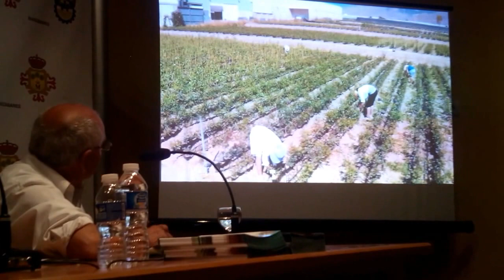Conferencia FERCAM 2015, vistas aéreas del centro de producción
Conferencia sobre planta injertada en Fercam 55 Manzanares Ciudad Real
Prudencio Granero (Ingeniero Agronomo AlmeriPlant S.L)
Organizado por: IberoPistacho S.L

IberoPistacho os ofrece el servicio ampliado de intermediación en la compra-venta de fincas rústicas.

Consúltenos, te asesoramos de forma gratuita.